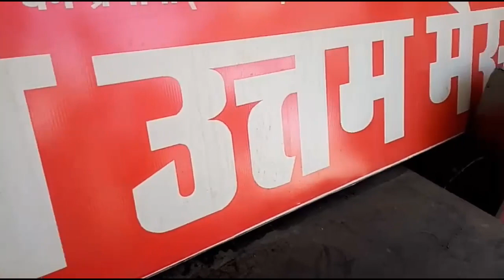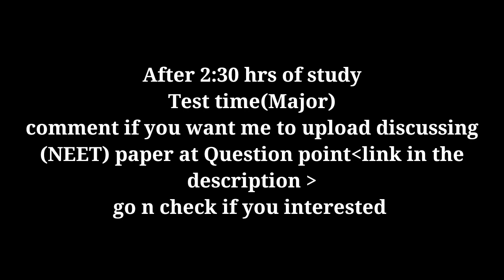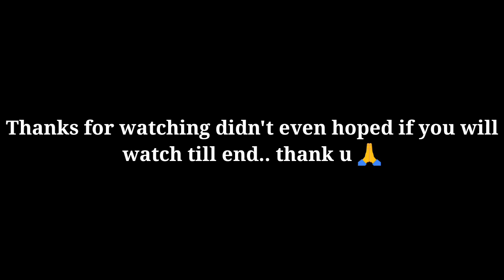A day in the life of Allen student ।Crazy medic। ।Nilesh Desmukh।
Vlog 1 (बहुते डरा हुआ)😆😆 maaf krna naya hu esliye idhar udhar nikal gya 🙏

Welcome Back To Another Exciting vlog

About Allen:-
ALLEN Career Institute, for instance, recently made it to the Limca Book of Records for being the institute that trained top 10 All-India positions in the MBBS entrance examination for the All India Institute of Medical Sciences (AIIMS), 2017.

Am I on Social sites... Yes I do 😊..Here you get link to connect one to one with me

If you are competiting for Neet / Medicalentrance you can follow anther channel, where you will be helped to broaden your ideas and memories

Keep smiling & Spread Happiness (Have a good day.)

About me 👇
I am Nilesh desmukh.
Love to be Doctor by profession ãłśò
Die heart lover of Documenting daily life in form of videos(i.e vlogging) , always ready to be shotkill for Travelling, blogging & Learning...too much learning.